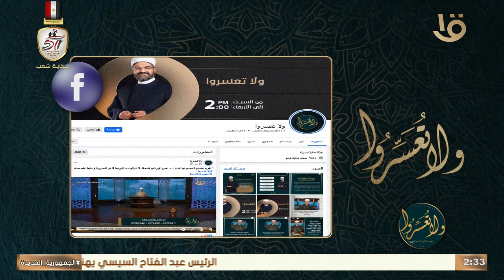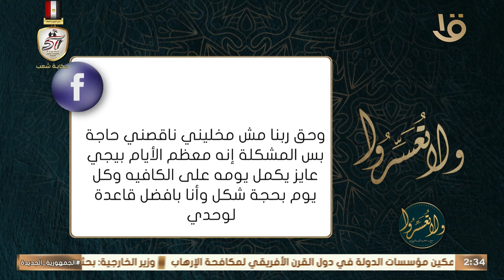قراءة حضارية لحديث: "إِنَّكم ستفتحونَ مصر" مع د. عمرو الورداني.. حلقة كاملة 30-10-2024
ولا تعسروا | قراءة حضارية لحديث: "إِنَّكم ستفتحونَ مصر" مع د. عمرو الورداني.. حلقة كاملة 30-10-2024